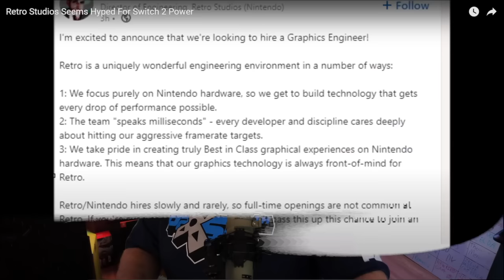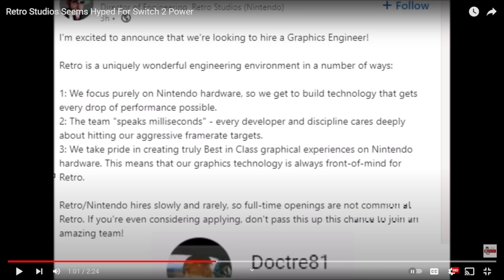Exciting News for Nintendo Just Dropped!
Retro Studios is Nintendo's premier western, US based, game development studio. They are adding to their team and in doing so, seem awfully excited about their "bleeding edge" graphics for Nintendo Switch 2...